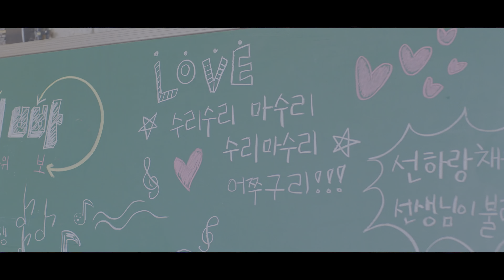SATURDAY (세러데이) - (묵찌빠) MMook JJi BBa {4K AI Upscaled | HDR MV}